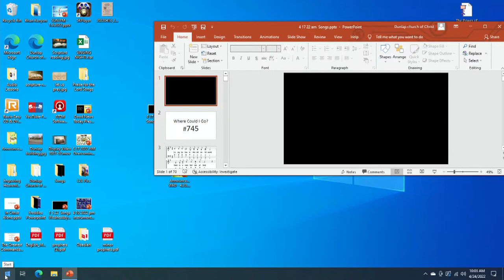Analogies of the Christian Teacher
Tom Wacaster